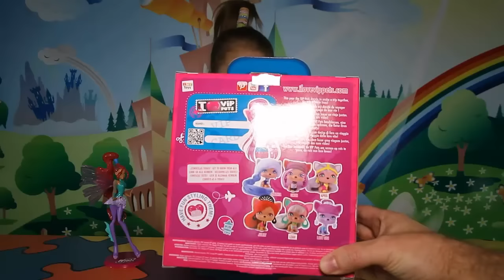Обзор собачки VIP Pets Lady Gigi I ♥ VIP Pets Lady Gigi Dolls by IMC Toys Have Fun Styling Hair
Алиса распаковывает новую игрушку собачку VIP Pets Lady Gigi. Делает прическу собачке VIP Pets. Украшает свою игрушку собачку Lady Gigi

Lady Gigi always say:
I am the soul of the Party!
Favorite Activity:
Dancing! Lady Gigi love going to the best parties in town .
Favorite Color: Turquoise
Style:
Party Girl. She can throw her plenty of hours combing her hair. She love the exaggerated bows and decorate with colors that complement forks with huge earrings.
Description:
Lady Gigi, Gigi for friends, she is known to be the best party planner. Lady Gigi is a great public relations besides dancing super good!
She loves parties and disco music. She is often the center of attention. She's funny though somewhat bossy.

I ♥ VIP Pets dolls collectibles:
Lady Gigi, Nyla, Leah, Taylor, Alice, Gwen, Alex, Cynthia, Scarlett, Sophie, April, Juliet, Tiffany and Lilith